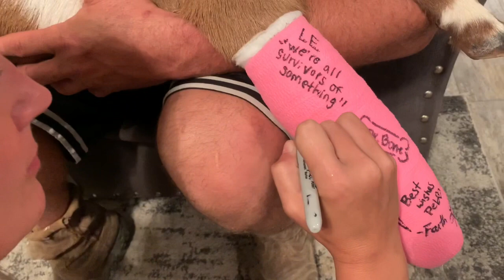Help, I’ve fallen and I can’t get up!